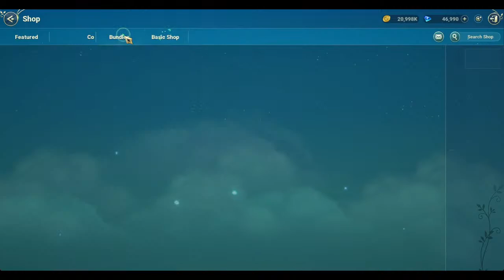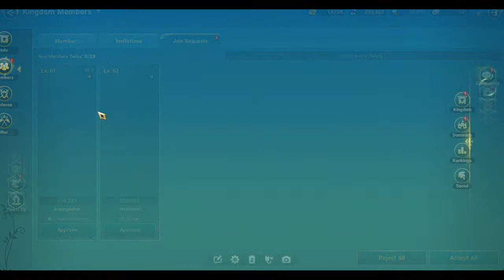Ni No Kuni : Cross Worlds - Buying ALL weekly packages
Buying ALL weekly packages, 120k diamonds.